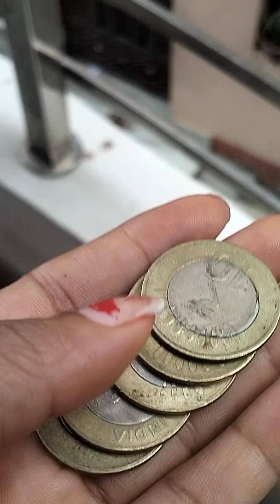विश्वकर्मा पूजा कैसे हुई मेरे घर पर? MX Madhuri daily vlogs update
MX Madhuri Daily Vlogs आपके दैनिक जीवन के खास पलों को साझा करने का एक अनूठा जरिया है। इस चैनल पर आपको मेरी दैनिक दिनचर्या, परिवारिक उत्सव, धार्मिक समारोह, और अन्य महत्वपूर्ण अवसरों की झलक देखने को मिलेगी। खास तौर पर, हम बड़े उत्सव जैसे विश्वकर्मा पूजा की खास तैयारी और पूजा विधि को भी साझा करते हैं। भगवान विश्वकर्मा, जिन्हें शिल्पकारों और इंजीनियरों का देवता माना जाता है, की पूजा इस दिन सभी उपकरणों और मशीनों की साफ-सफाई और सजावट के साथ की जाती है। इस चैनल पर हम आपको दिखाते हैं कैसे हम घर पर इस पूजा का आयोजन करते हैं और हमारी पारिवारिक परंपराएं और खुशियों को आपके साथ साझा करते हैं।

अगर आप रोजमर्रा के जीवन में होने वाली मस्ती, रसोई में बनने वाली स्वादिष्ट रेसिपीज़, या त्योहारों की धूम देखना चाहते हैं, तो यह चैनल आपके लिए है!

इस चैनल पर आने वाली हर नई अपडेट को देखना न भूलें।

Topics Covered:

दैनिक जीवन के व्लॉग्स

पारिवारिक उत्सव

धार्मिक समारोह और पूजा विधियां

स्वादिष्ट रेसिपीज़

यात्रा और नई जगहों की खोज

Festival Celebrations

Traditional Puja

Indian Culture

Vishwakarma Day

MX Madhuri Daily Vlogs